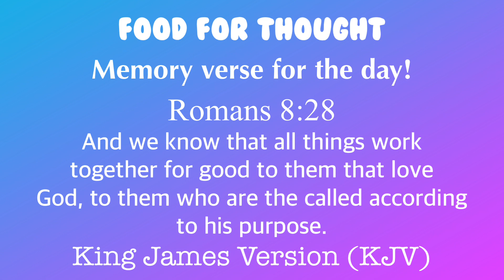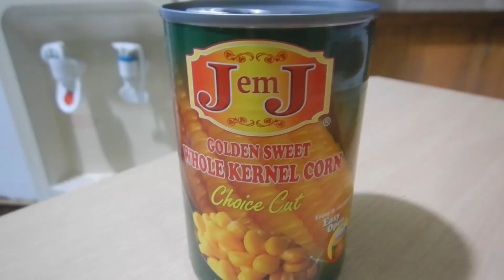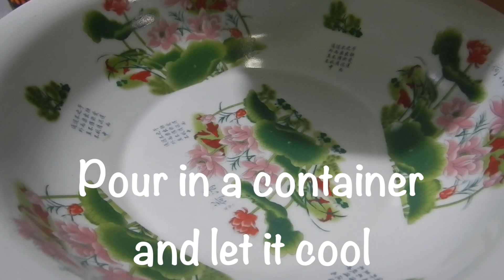Creamy Jelly Salad Recipe | Pinoy Recipe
Christmas is coming!🎄Thus, I made this video just to show you how I make one of an all time favorite pinoy dessert recipe, CREAMY JELLY SALAD. It is made with mixed tapioca pearl (small), whole kernel corn and sweetened with condensed milk & all purpose cream. Very simple to prepare, few ingredients and yet so delicious & refreshing dessert. Perfect to serve for any occassions especially during christmas. Hope you like this video and always remember to cook with a big big love💖

🥣 Ingredients:

✅ 25g unflavored jelly powder
✅ 1 cup sago (small)
✅ 250g whole kernel corn
✅ Water

Thankyou for watching and Godbless! 🥰❤️